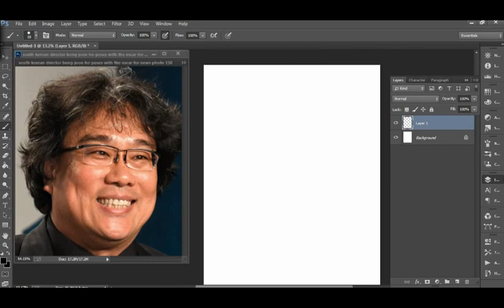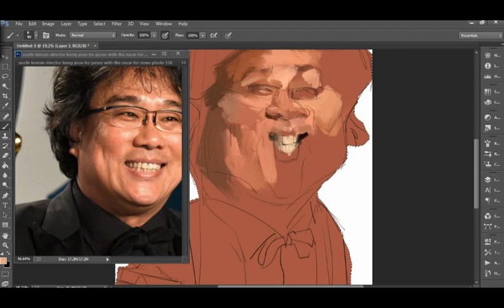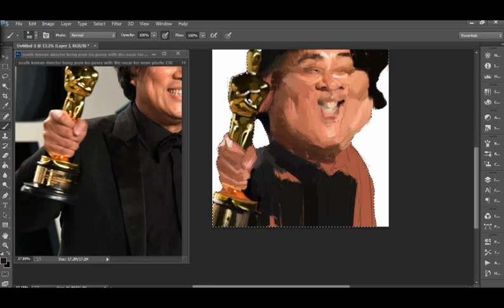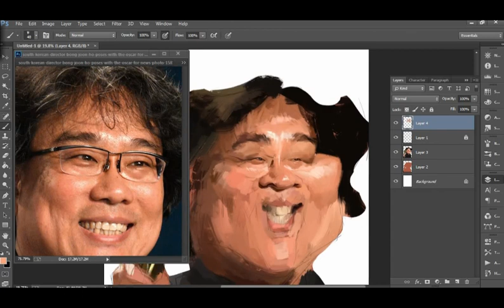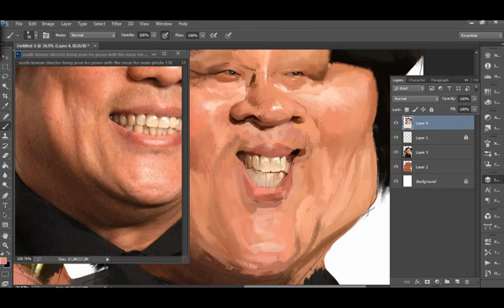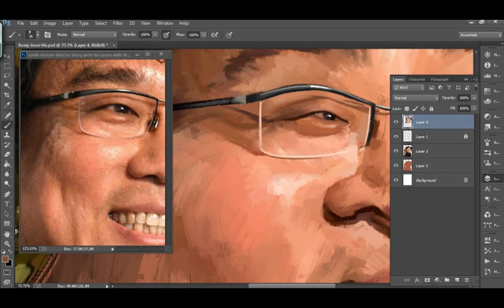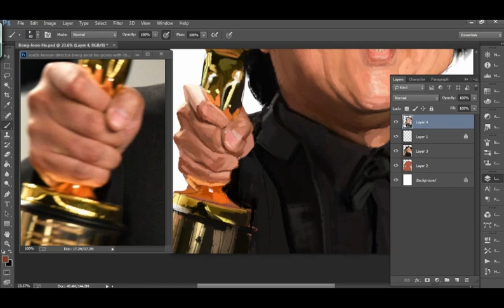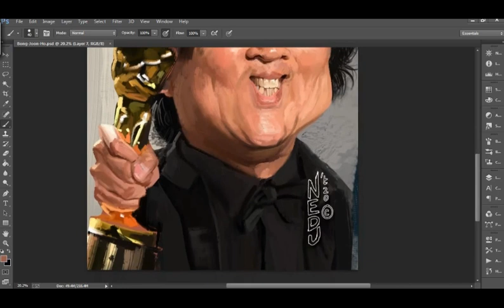Bong joon ho digital caricature real time process video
oscar wining korean director Bong_Joon_ho's digital caricature done by nedu artist